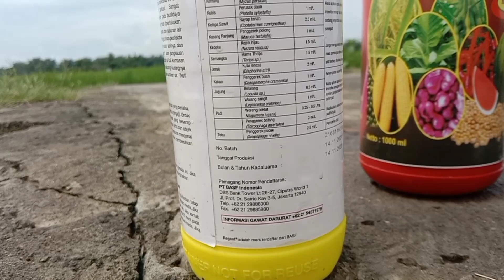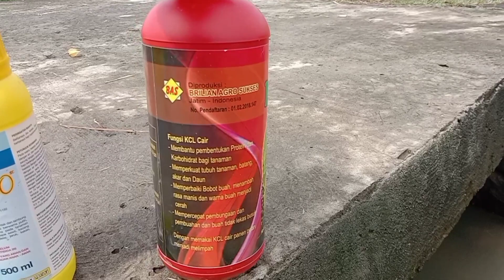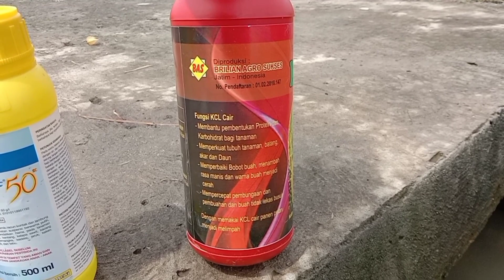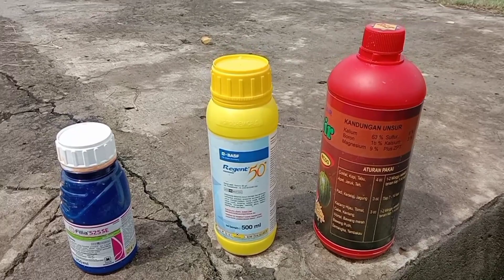Amunisi Padi Bunting | Padi 32 Oplos 42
Amunisi padi bunting
pada fase ini saya juga menambahkan larutan ketumbar ya gays tapi maaf tidak saya masukkan divideo. tujuannya juga untuk mengusir tikus dan juga ternyata ketumbar itu mengandung kalium yg baik untuk padi